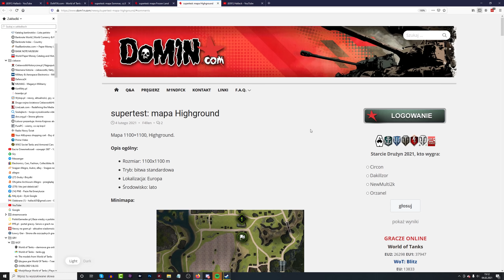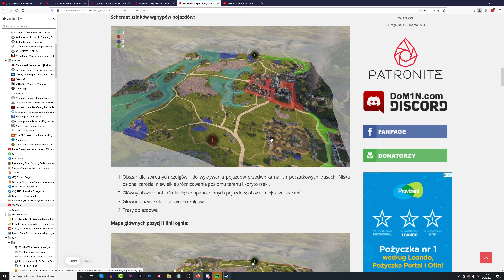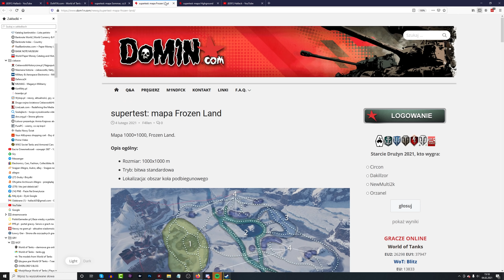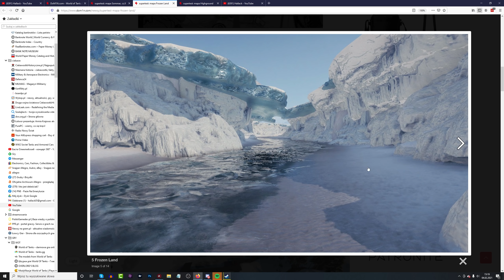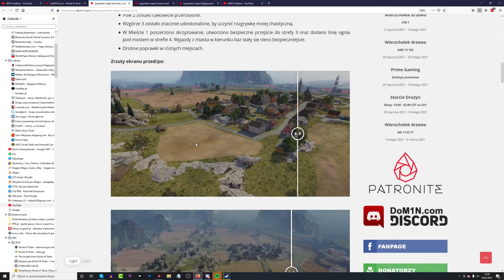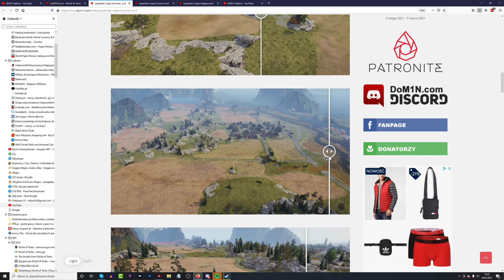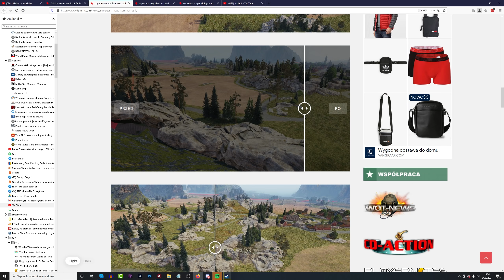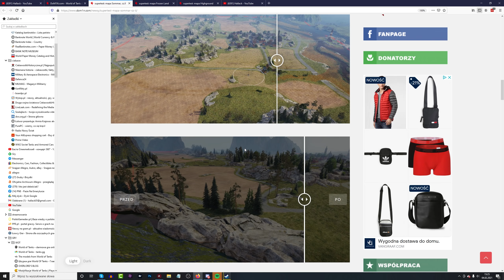Nowe mapy - fajne tylko ciekawe kiedy :) - NEWS - World of Tanks